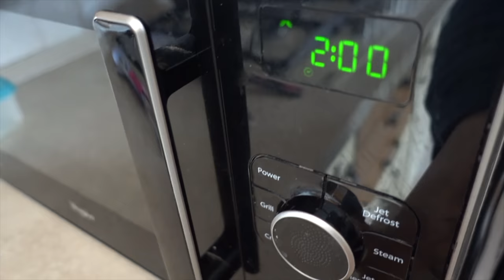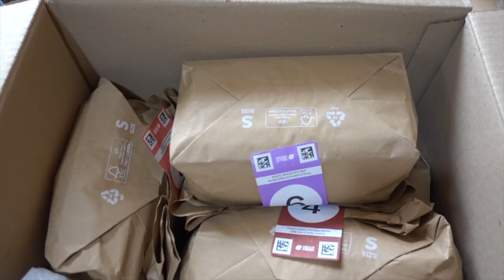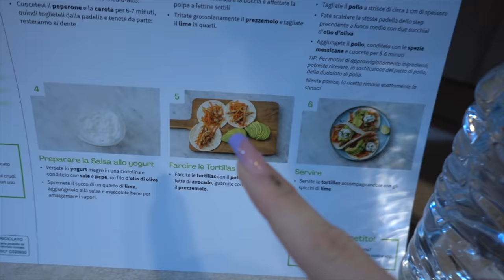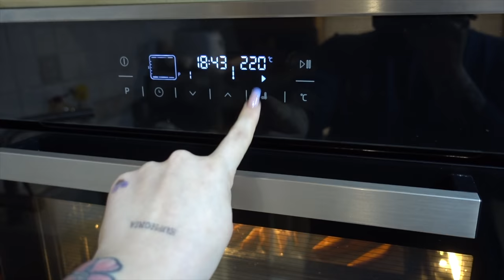WHAT I EAT IN A DAY! | Perdere peso con gusto!!🥑🌮☕️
❤ VINTED ▹ @ila0203

♡ INFORMAZIONI UTILI
❤ Con cosa registro : Canon Eos 70D (obiettivo 18-55)
❤ Camera Vlog: Sony dsc rx100 M4
❤ Con cosa edito : Final Cut Pro X
❤ Anteprime video: PicMonkey / Pizap